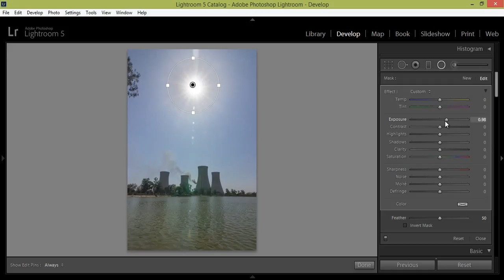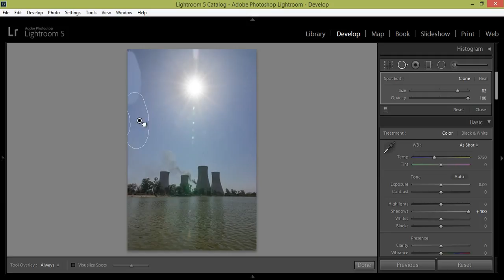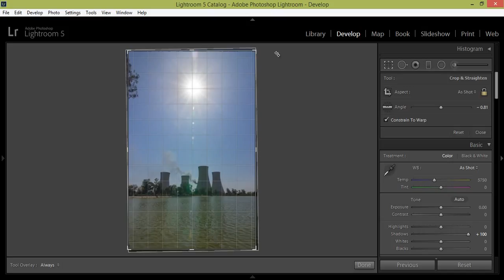Lightroom 5 Tutorial | Sun Flare Photo Editing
A Lightroom Tutorial to edit photo having sun flare like star.